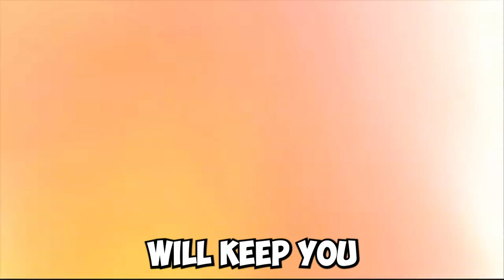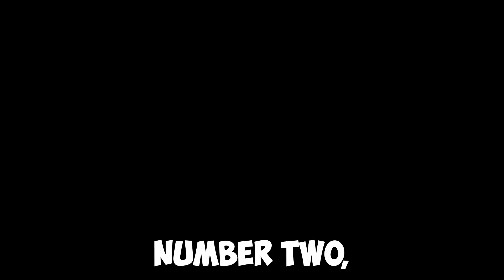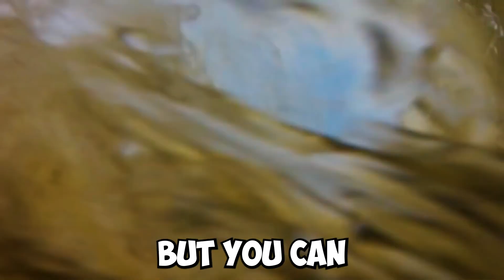Don't Try Watching These Crazy Croc Encounters!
Crocodiles are among the most dangerous animals in the world, and encounters with them can quickly turn deadly. In this video, we have compiled six terrifying crocodile encounters that will make your skin crawl. From kayaking in Florida to duck hunting in Australia, these brave souls found themselves face-to-face with these fearsome predators.

Watch as these crocodiles and alligators attack, stalk, bite, charge, and even eat their prey. These heart-stopping clips were all caught on camera, including footage from GoPros and other cameras. You will see how close these people came to being caught and eaten alive.

In this best-of compilation, we showcase some of the scariest moments with these dangerous animals. You will witness the claws and teeth of these beasts up close and personal. Some of these lucky individuals were able to escape, while others were not so fortunate.

If you're a fan of animal videos and animal encounters, this is one video you won't want to miss. Get ready for some chills and creepy moments as you watch these brave souls fight for their lives against these deadly predators. So buckle up and get ready for a wild ride through the dangerous world of crocodile encounters.